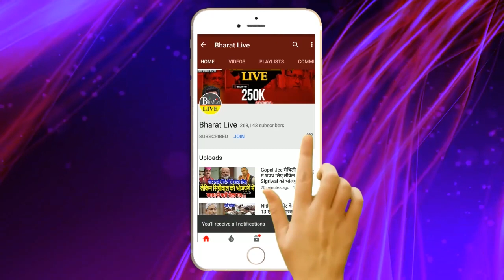आर पार Fix : रामसूरत पर फैसले के लिए नीतीश ने तय की तारीख!